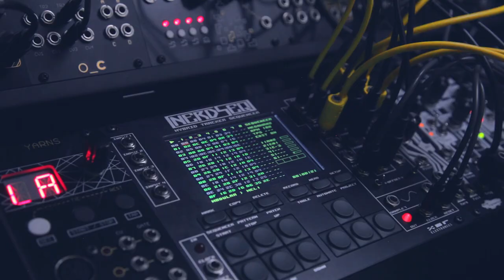Mega Man 2 - Dr. Wily's Castle - Eurorack Synth Cover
Mega Man II - Dr. Wily's Castle theme, performed on modular with the Nerdseq Hybrid Tracker-Sequencer.

DIY Mutable Instruments Edges used for the 8-Bit chiptune voices. Sequencing and automation all done within Nerdseq.

Composer: Takashi Tateishi